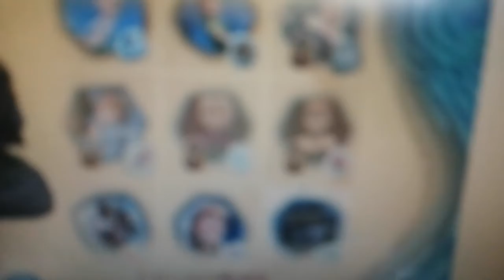frozen free fall new costume designer